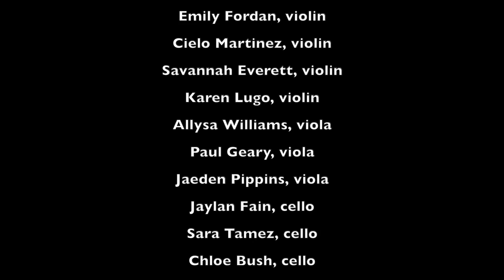Bishop Dunne Strings - Overture 1812